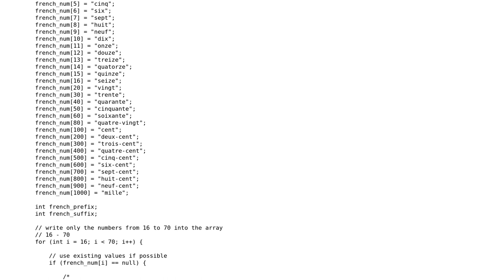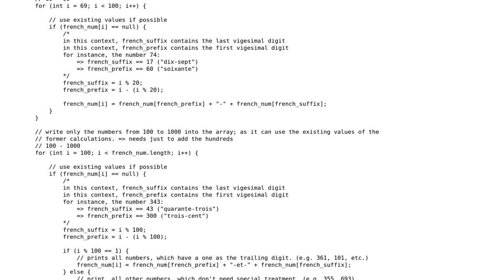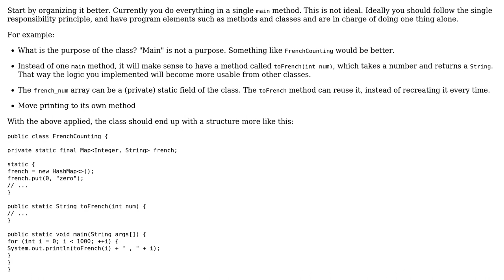Code Review: Print and calculate French written numbers from 1 to 1000 using imperative Java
With thanks & praise to God, and with thanks to the many people who have made this project possible! | Content (except music & images) licensed under CC BY-SA | Music | Images & others | With thanks to user toogley user janos user 200_success and the Stack Exchange Network Trademarks are property of their respective owners. You are responsible for your own actions.